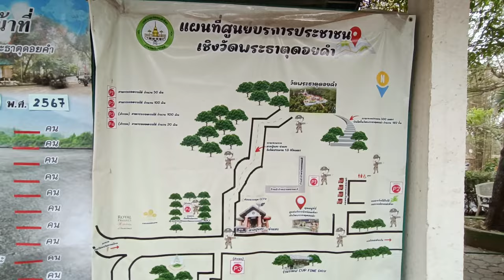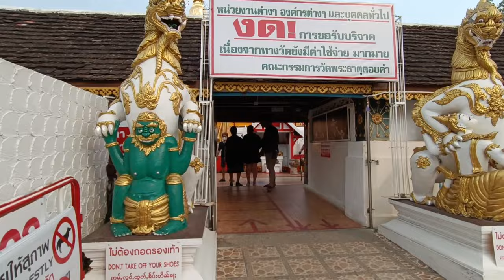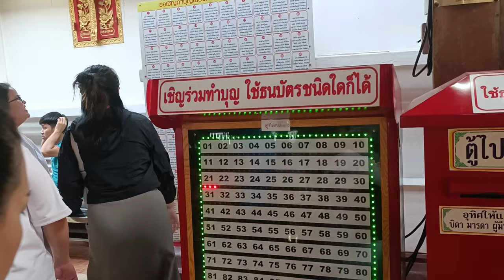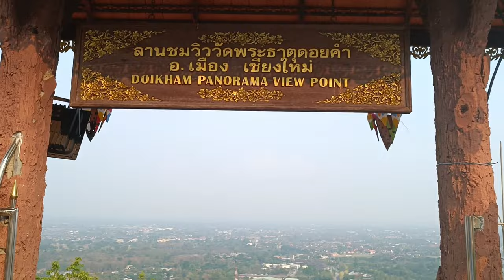วัดพระธาตุดอยคำเชียงใหม่ เส้นทางขึ้นวัด ไหว้ขอพรหลวงพ่อทันใจ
พาเพื่อนไหว้พระขอพรกับหลวงพ่อทันใจวัดพระธาตุดอยคำเชียงใหม่ครับ ชมเส้นทางจากตัวเมืองเชียงใหม่ไปวัดพระธาตุดอยคำ วัดสร้างในปีพ.ศ 1230 ในสมัยพระนางเจ้าจามเทวี อายุกว่า 1,300 ปี ที่วัดมีหลวงพ่อทันใจอายุกว่า 500 ปีเป็นที่ศรัทธาของประชาชน มีผู้มาขอพรเป็นจำนวนมากทั้งเรื่องขอโชคลาภเรื่องเกี่ยวกับสุขภาพและขอบุตร มีจุดชมวิวที่เห็นทิวทัศน์ของเมืองเชียงใหม่ หากข้อมูลในคลิปผิดพลาดประการใดขออภัยไว้ด้วยนะครับ